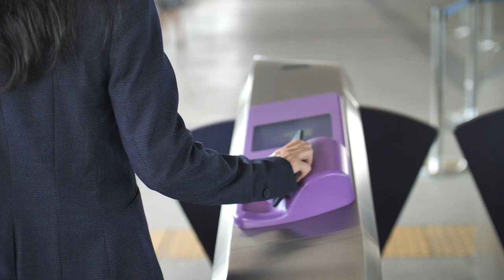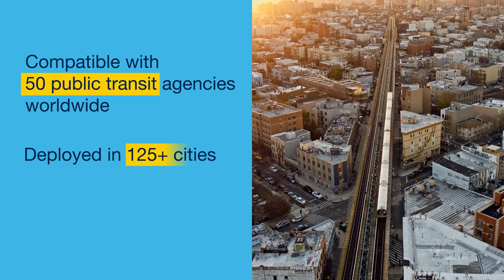STPay-Mobile, the digital wallet solution for connected lifestyles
STPay-Mobile for mobile ticketing, payment, and digital access worldwide
An end-to-end solution for smartphone OEMs, STPay-Mobile simplifies the deployment of digital wallets around the world.

Based on the ST54 single-chip solution, the all-in-one STPay-Mobile platform enables more convenient and more secure services. It allows end consumers to use their smartphone as a card to pay, travel, unlock their car, and access restricted areas.